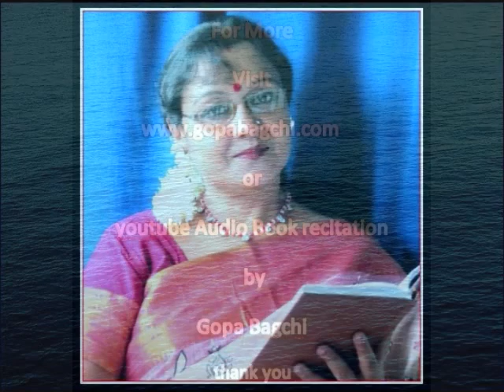SAKOLER MAA SARADA: AUDIO BOOK: SAKOLER MAA SARADA (part-17/17)PATH -GOPA BAGCHI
AUDIO BOOK: SAKOLER MAA SARADA (part-17/17)PATH -GOPA BAGCHI